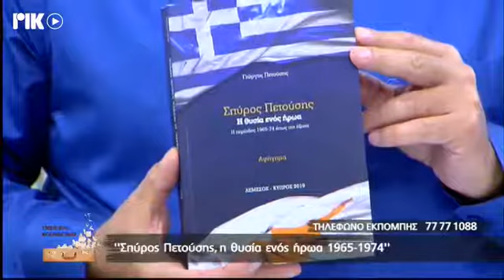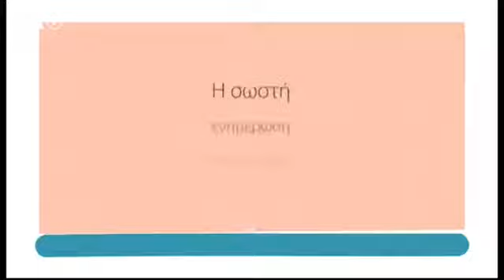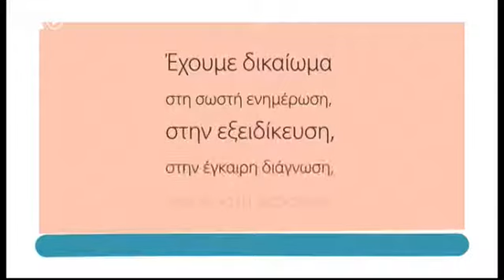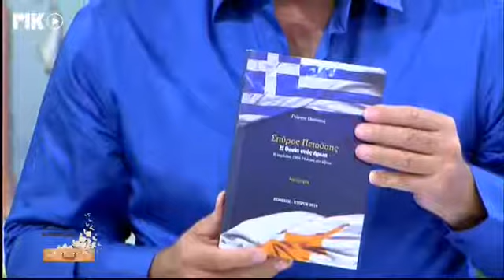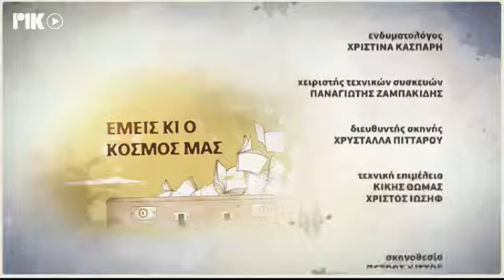ΕΚΠΟΜΠΗ ΡΙΚ ΕΜΕΙΣ ΚΙ Ο ΚΟΣΜΟΣ ΜΑΣ - ΣΠΥΡΟΣ ΠΕΤΟΥΣΗΣ Η ΘΥΣΙΑ ΕΝΟΣ ΗΡΩΑ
Η ιστορική ραδιοφωνική εκπομπή του ΡΙΚ ΕΜΕΙΣ ΚΙ Ο ΚΟΣΜΟΣ ΜΑΣ, τώρα και τηλεοπτικά. Καθημερινά Δευτέρα με Παρασκευή στο ΡΙΚ1 στις 2.30μμ. Σε αυτήν την εκπομπή, η παρουσίαση του βιβλίου ΣΠΥΡΟΣ ΠΕΤΟΥΣΗΣ Η ΙΣΤΟΡΙΑ ΕΝΟΣ ΗΡΩΑ. Στο στούντιο της εκπομπής ο αδελφός του ήρωα και συγγραφέας Γιώργος Πετούσης. Μαζί του και ο καθηγητής του Καποδιστριακού Πανεπιστημίου Αθηνών Χριστόφορος Χαραλαμπάκης. Κάποιες αλήθειες και πραγματικότητες.